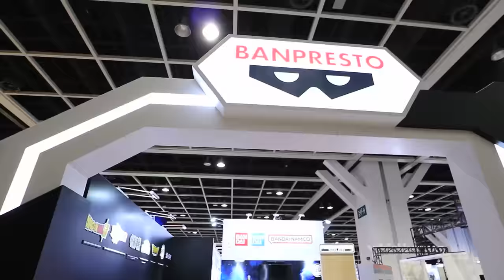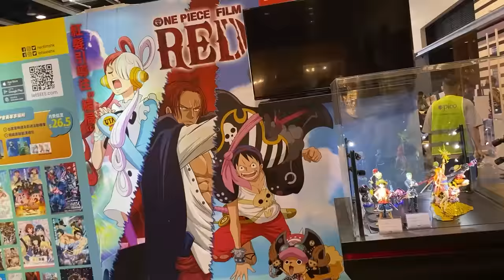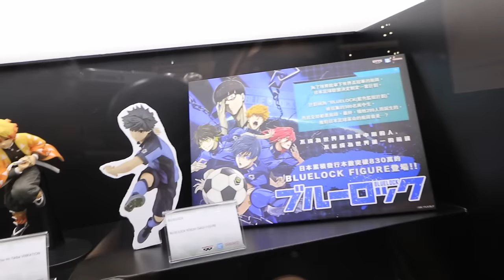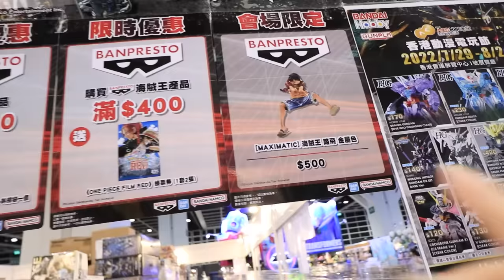動漫節Bandai搶先睇! Qposket安妮亞一家! 數碼暴龍一盒有兩隻?! (Vlog)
早一日同大家入去左動漫節~
搶先睇下Bandai有咩新玩具先~!
最爆最正既一定係安妮亞一家!
重有數碼暴龍都好正!

全面Upgrade客廳燈光! 在家設幻燈光影私人影院?! 睇戲拍片最高享受! (Vlog) - Philips Hue
[LEGO]哈利波特! 貓頭鷹嘿美寄信比我喇! (Vlog) - LEGO Harry Potter 76391霍格華茲特收藏版 Hogwarts Icons Collectors' Edition

ლ(◉◞౪◟◉ )ლ